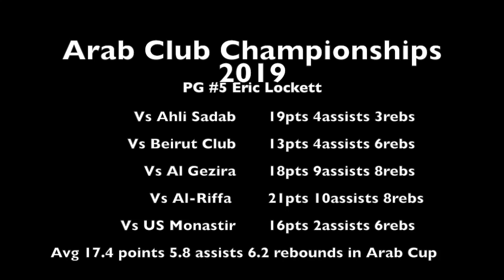Eric Lockett Arab Club Championships highlights